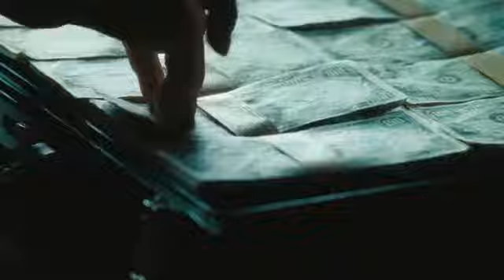Lord of War 2005 Trailer